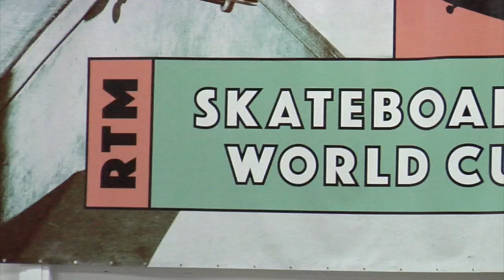RTM World Cup Skateboarding 2017 - Best Trick & Highest Ollie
The end of the summer is already passed but in Rotterdam everybody was going hot. After the big contest on Saturday you can now see some highlights from the Best Trick & Highest Ollie contest.

Rob Maatman & Shajen Willems won the Highest Ollie contest with an amazing 94 centimeters.